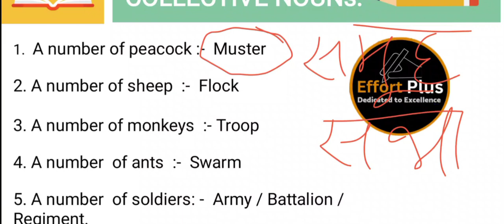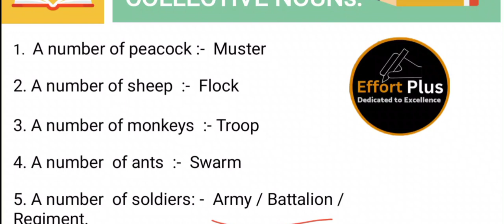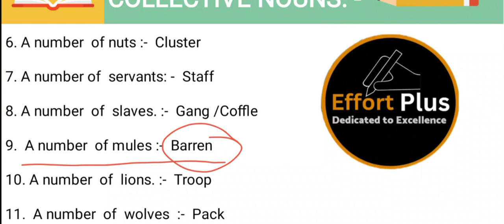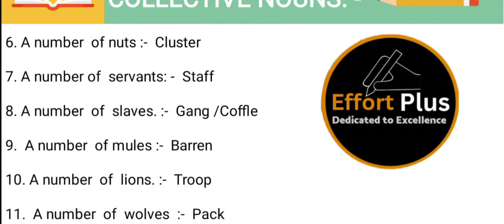BCECE LE 2024 | V.V.I COLLECTIVE NOUNS| TECHNICAL ENGLISH | 100% यहीं से आएगा 💪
DON'T DO THIS 5 MISTAKE 😔 IN BCECE LE 2024 | TOPPER'S  RULES HACKED 🔥

Join WhatsApp Group For all update BCECE LE 2024

HOW TO APPLY BCECE LE 2024 FORM STEP BT STEP

call for more details about course : 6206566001/

bcece le kya he
bcece le 2024
bcece le 2024 notification
bcece le 2024 form date
bcece le 2024 exam date
bcece le 2024 update
bcece le pyq
bcece le English
bcece le math
bcece le mechanics
bcece le form 2024
bcece le ka form kab aayega
bcece le 2024 ka form kab aate he
bcece le form kab aata he
bcece le syllabus
bcece le 2024 syllabus
bcece le application form date
bcece le 2024 syllabus for leet
bcece le leet
bihar leet
bcece le exam date
about bcece le
bcece le exam pattern
bcece le refference book
bcece le cutt off
bcece le interview
bcece le
bcece le form kaise bhare step by step
bcece le 2024 form fill step by step
step by step form fill 2024
bcece le step by step form fill
bcece le 2024. form kaise bhare
effort Plus app download
bcece le online course by the effort plus
how to apply bcece le 2024 form
best strategy to crack bcece le 2024
best strategy for bcece le
major mistake in bcece le
what I don't mistake in bcece le
what is bcece le
bcece le collective nouns
collective nouns
bcece le English
bcece le previous year question papers
bcece le
bcece le form apply date 2024
bcece le kya hai
bcece le mop up counselling 2024
bcece le counselling 2024
bcece le syllabus 2024
bcece le english
bcece le 2nd round seat allotment 2024
bcece le 2024
bcece le allotment letter 2024
bcece le appearing students
bcece le admission documents
bcece le seat allotment 2024
effort Plus bcece le
bcece le ka form kab aayega 2024
documents required for bcece le admission
bcece le best book
bcece le best coaching
bcece le book
bcece le btech
bcece le btech syllabus
bcece le question bank
bcece le college list in bihar
bcece le preparation 2024
bcece le admission 2024
bcece le allotment letter kaise download kare
bcece le admission
bcece le allotment 2024